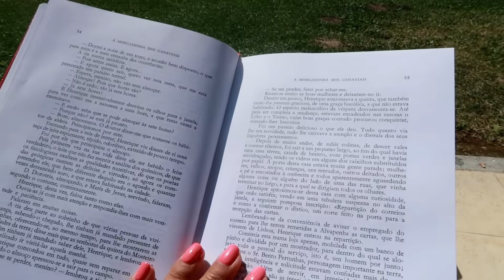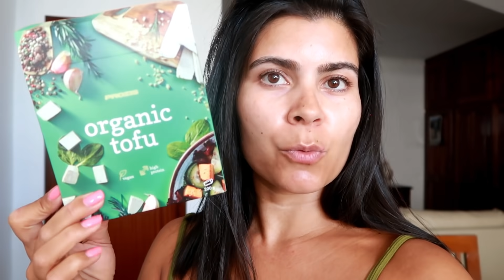FIM DE SEMANA NA PISCINA, CALOR E LEITURAS | Carina Machado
Fim de semana passado nas piscinas! Foi bem bom e espero que gostem de vir comigo!